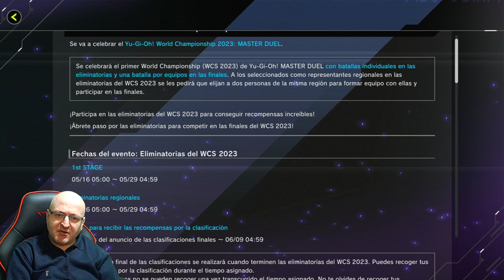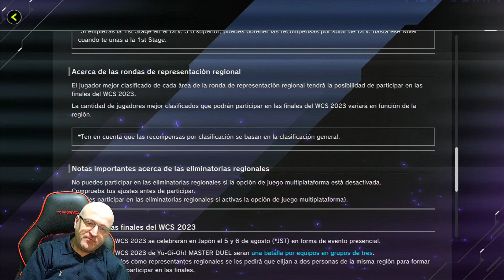YU-GI-OH! MASTER DUEL PREDICCIONES CORRECTAS EVENTO ATTRIBUTE 4 Y NUEVO EVENTO WCS 2023 ANUNCIADO